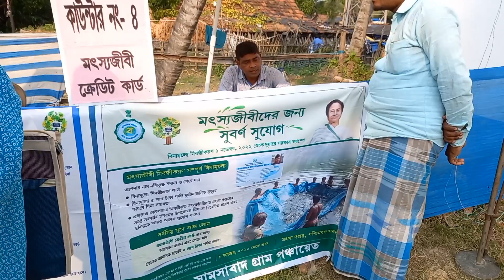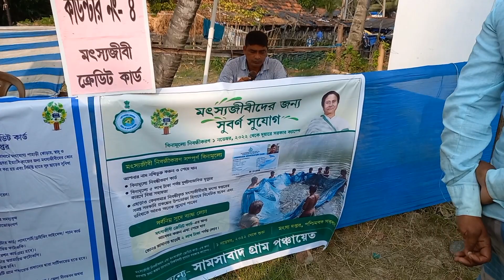নন্দীগ্রামের সামসাবাদে দুয়ারে সরকার কর্মসূচি পরিদর্শনে বীডিও